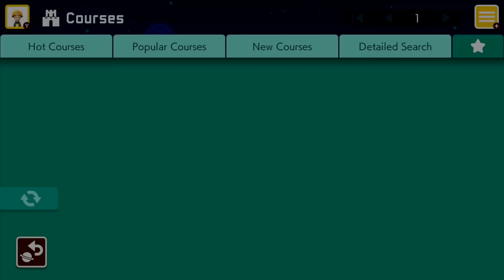3 Hard Levels By Thunder (+WRs)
Amazing levels as always also thank you for dedicating one to me Thunder it was very fun.
Also me and my Family have been working a lot and are very busy and it seems something happens every week to stop me from streaming and this week is no different then the last one. Hopefully I hope I can stream at least once next week but no guarantees.